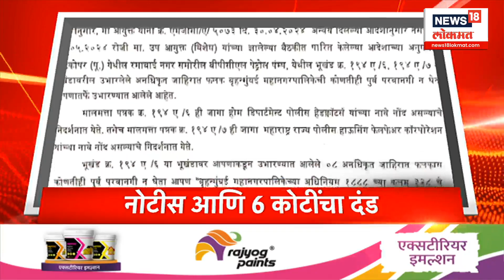Marathi News Headlines | 7AM News Today | News18 Lokmat | May 14, 2024